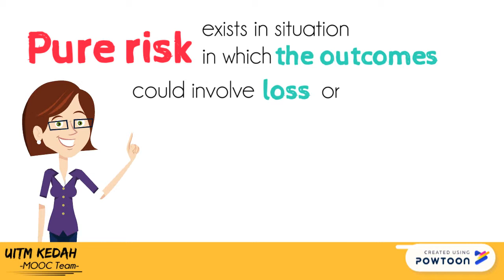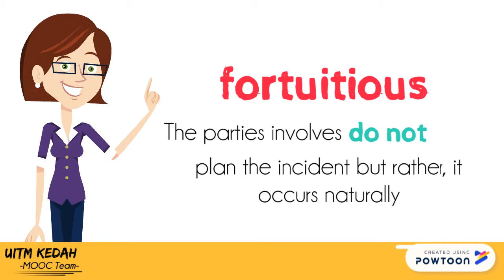Concept of Insurance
Explain the concept of insurance-- Created using Powtoon -- Free sign up -- Create animated videos and animated presentations for free.  PowToon is a free tool that allows you to develop cool animated clips and animated presentations for your website, office meeting, sales pitch, nonprofit fundraiser, product launch, video resume, or anything else you could use an animated explainer video. PowToon's animation templates help you create animated presentations and animated explainer videos from scratch.  Anyone can produce awesome animations quickly with PowToon, without the cost or hassle other professional animation services require.